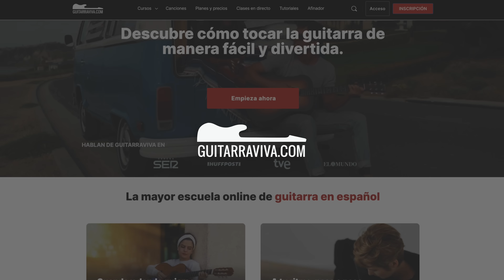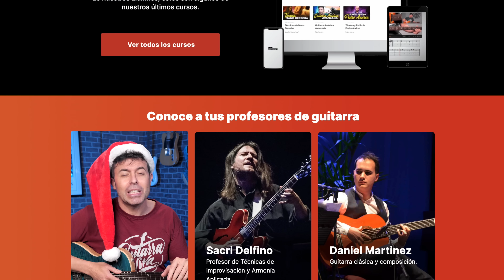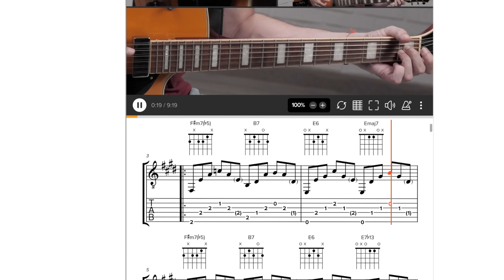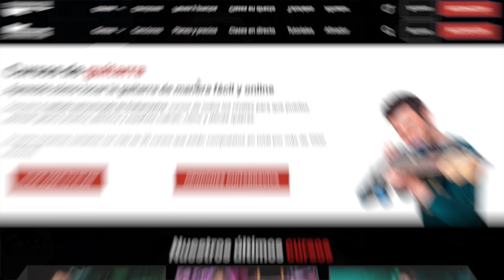Tengo una NOTICIA que CONTARTE